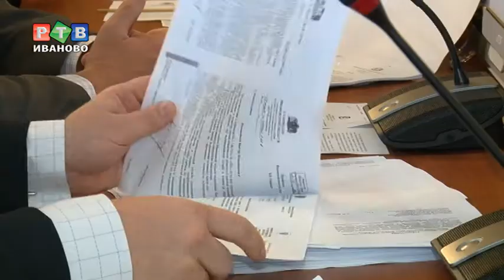Отдать 30 миллионов, чтобы получить 5 миллиардов